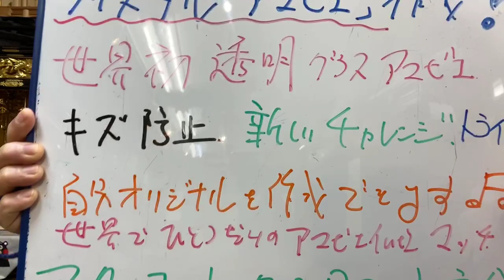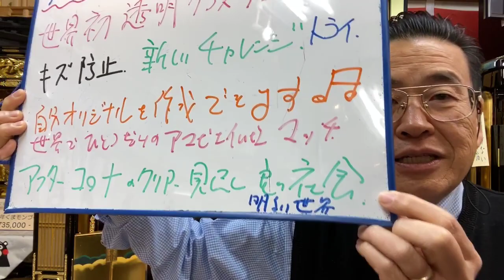クリスタルあまびえ作成 アマビエ仏壇 クリアー見通し良いアフターコロナ期待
見通し良いアフターコロナ期待して，クリスタルあまびえ作成‼️

8月は、夜8時まで営業*\(^o^)/*
24時間受付どうぞお電話ください！